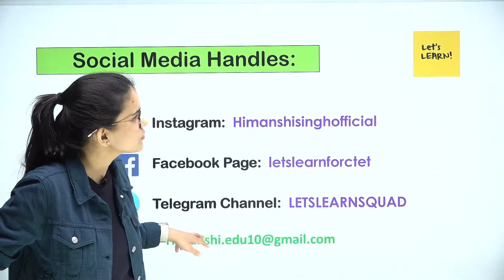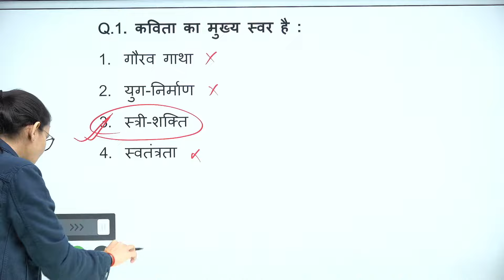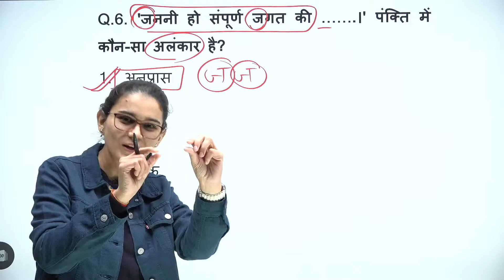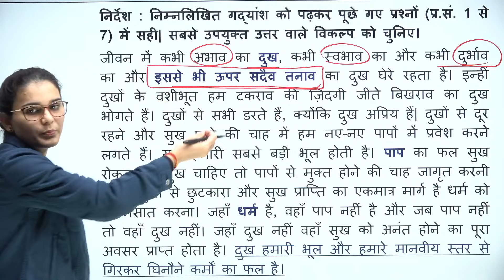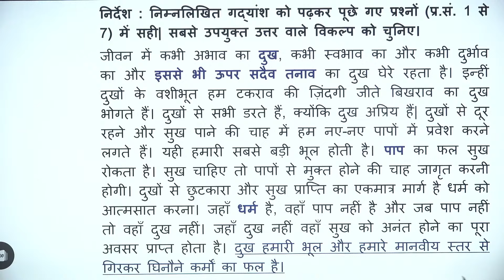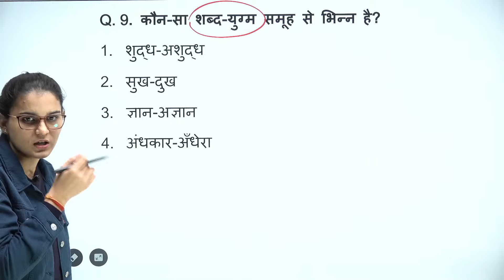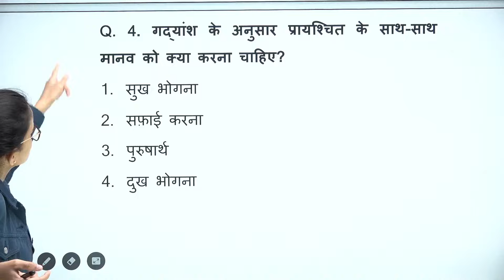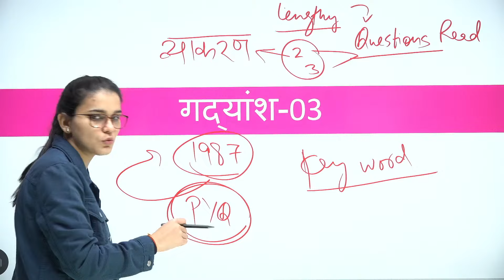CTET 2024 - How to solve Passage (गद्यांश/पद्यांश) by Himanshi Singh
How to solve passage (गद्यांश/पद्यांश) for CTET.

⭕️ CTET Website Link to fill CTET form for CTET 2024 Level 1 and 2